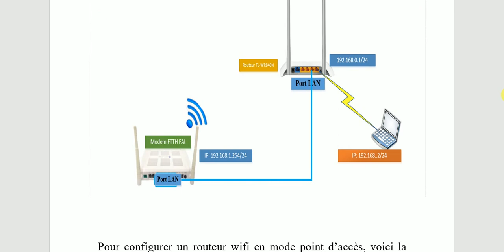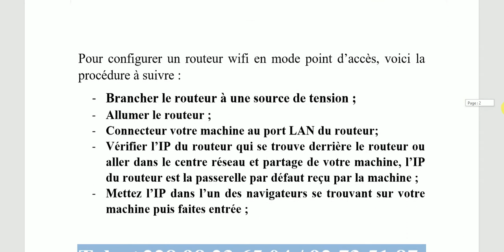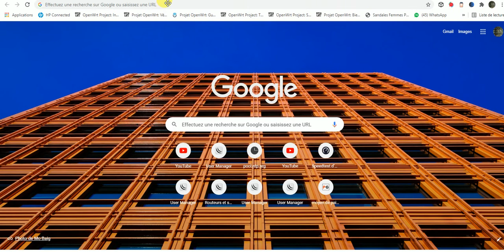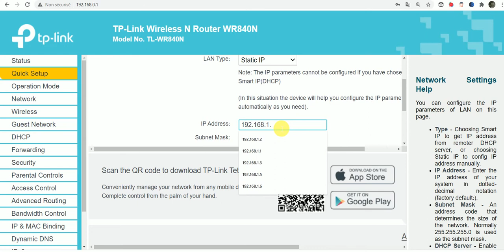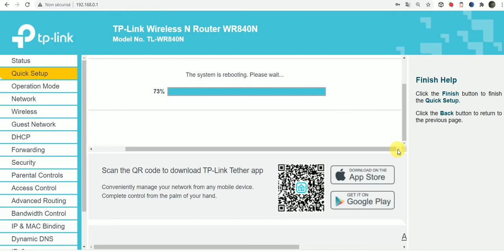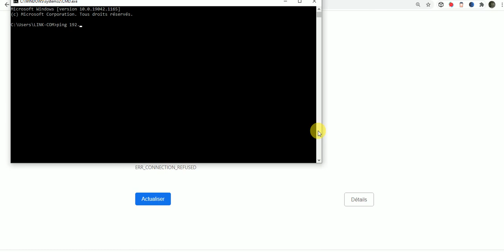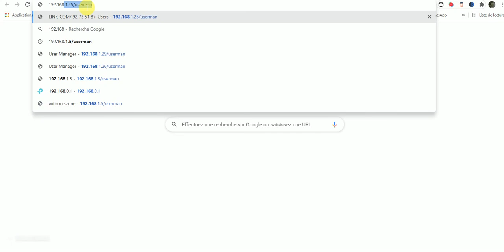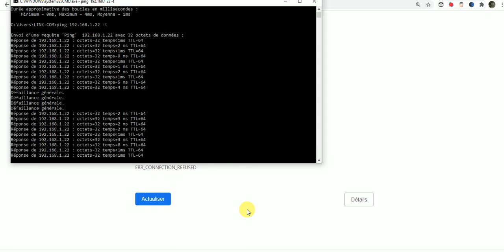CONFIGURATION DU ROUTEUR TP LINK PART_I MODE Point d'Accès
comment configurer les routeurs wifi?
tp-link, routeur wifi, point d'accès

cliquer sur ce lien pour voir les vidéos précédentes